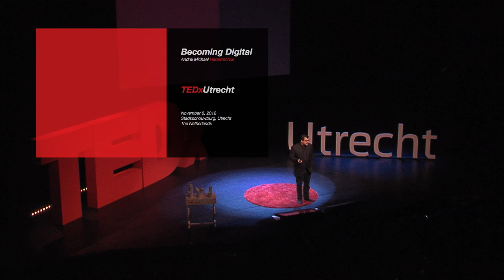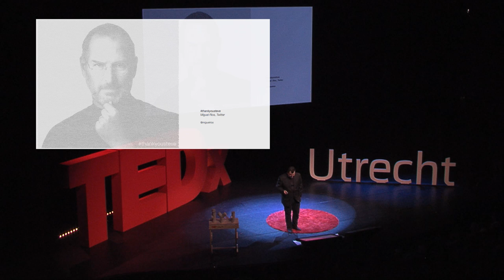Becoming digital: Andrei Herasimchuk at TEDxUtrecht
Andrei has been designing software for more than two decades. He was the lead designer behind the Adobe Creative Suite and the product lead for Adobe Lightroom. He was Chief Design Officer for Involution Studios, a digital product design company based in the United States and led the 2010 redesign of Yahoo! Mail.
Since 2011 Andrei is the Director of Design at Twitter, helping to design world class products across web browsers, desktop clients, mobile smartphones and tablet computers. His writing and thoughts on design can be found at Design by Fire In the spirit of ideas worth spreading, TEDx is a program of local, self-organized events that bring people together to share a TED-like experience. At a TEDx event, TEDTalks video and live speakers combine to spark deep discussion and connection in a small group. These local, self-organized events are branded TEDx, where x = independently organized TED event. The TED Conference provides general guidance for the TEDx program, but individual TEDx events are self-organized.* (*Subject to certain rules and regulations)